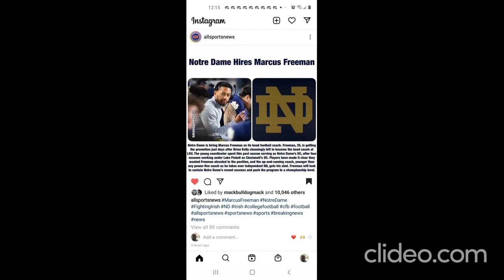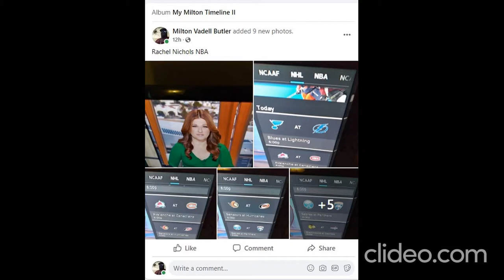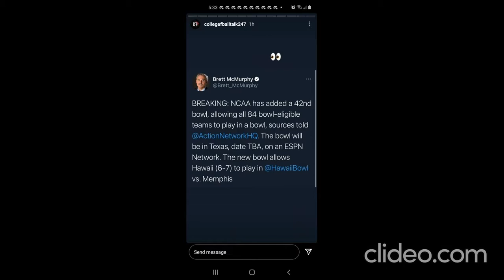I WATCHED TV AND PLAYED VIDEO GAMES ON DECEMBER 2ND,2021